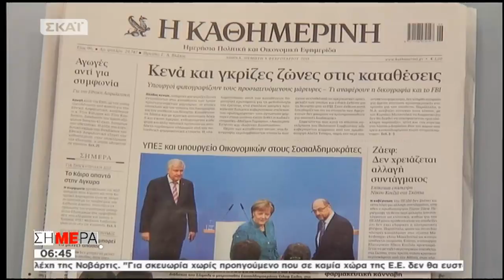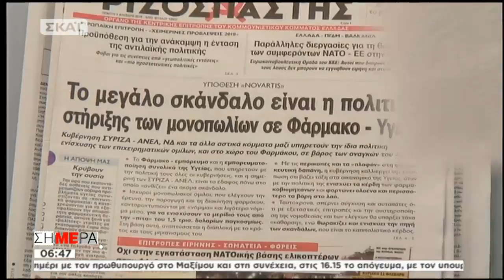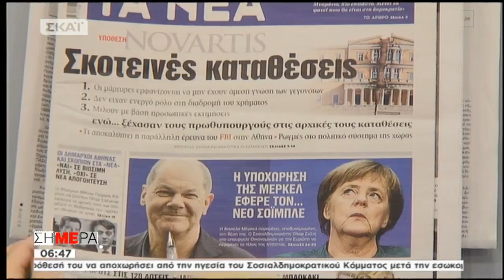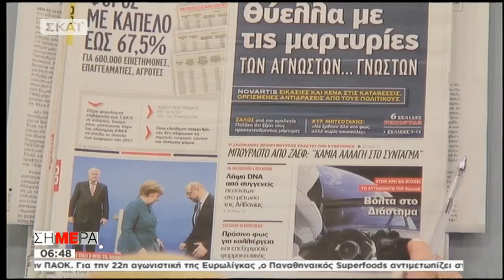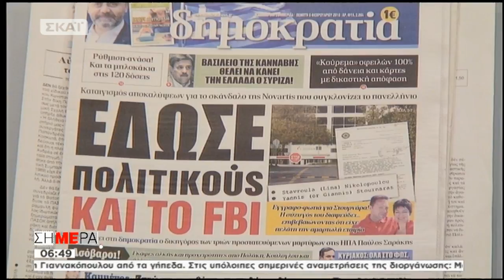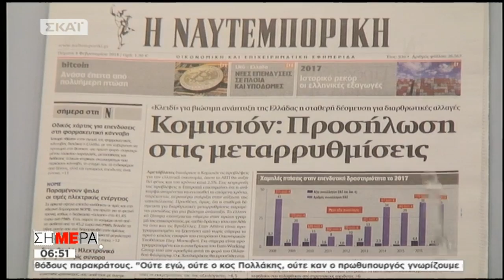Τα ορωτοσελιδα των εφημερίδων από το ΣΗΜΕΡΑ (ΣΚΑΪ, 8/2/18)